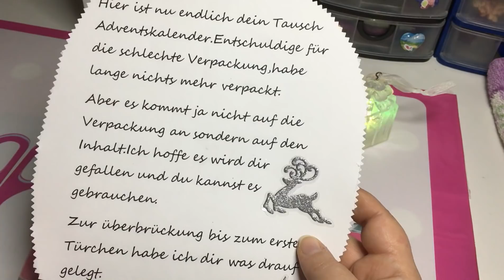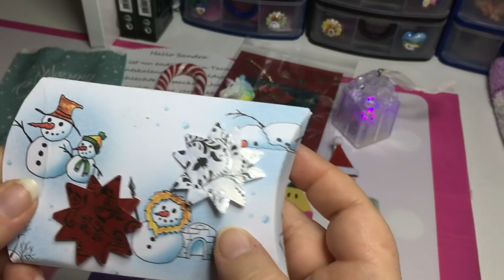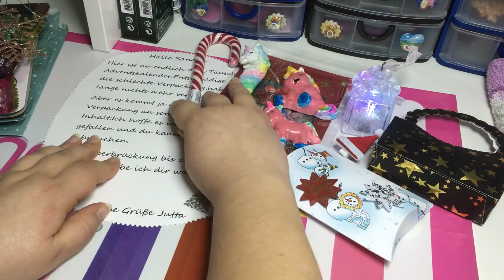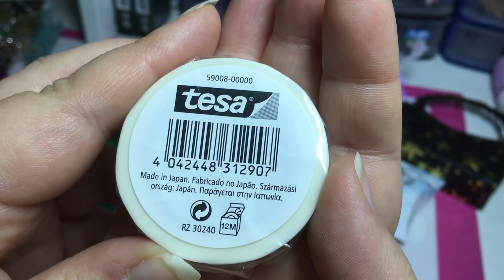Adventskalender# 🎄🎄🎄 1. Türchen 🎄🎄🎄 I Winnie Kreativa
Ab heute bis zum 24.12. zeige ich Euch die wundervollen Kalender von Jutta und Lias.